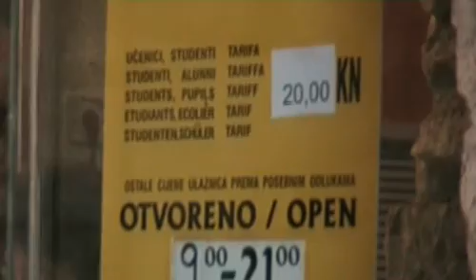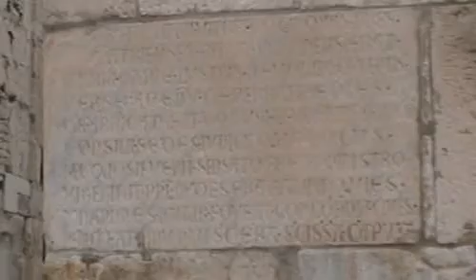Bessy... Chorvatsko 2008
Bessy ... Pula